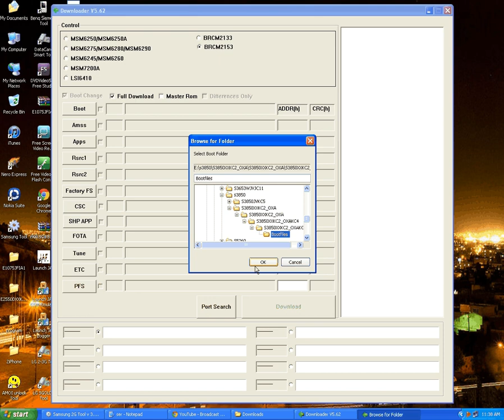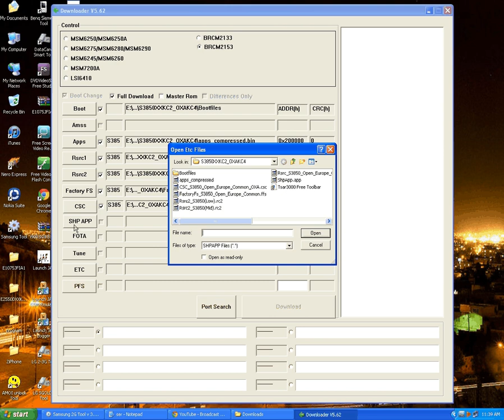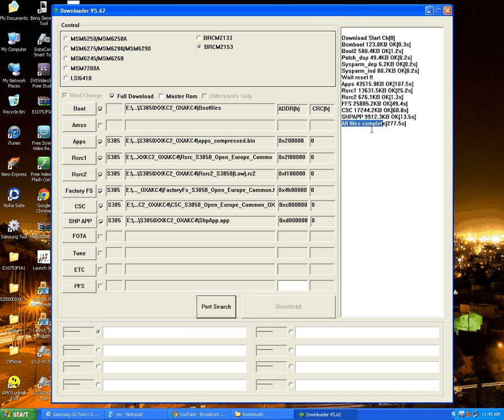FLASH SUMSUNG S3850 CORBY II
With downloader v5.62

1. Switch phone to flash mode (volume+yes+PWR).
2. Connect USB cable and choise correct fw files
3.Port Search
4.Download